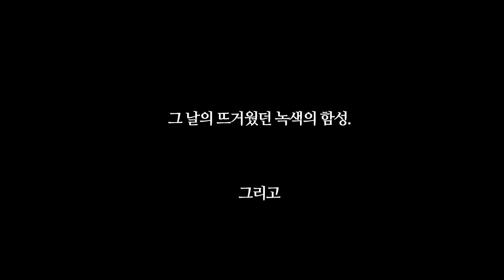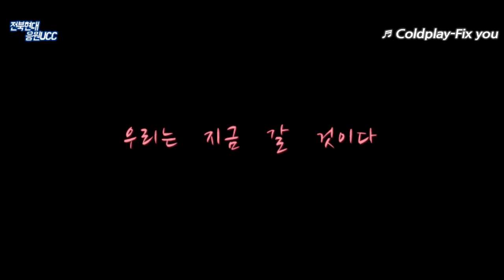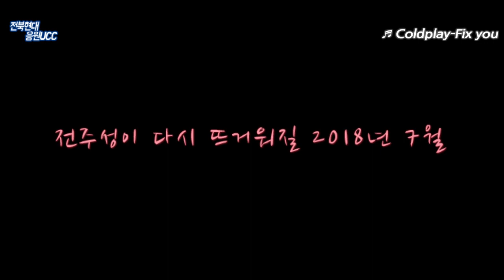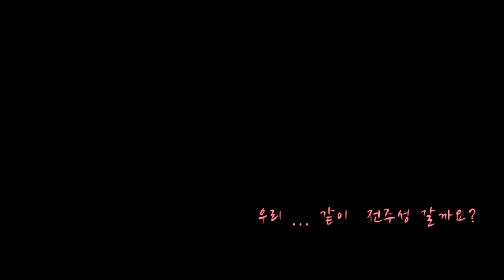K리그1 전북현대 전북천하가즈아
전북현대응원UCC